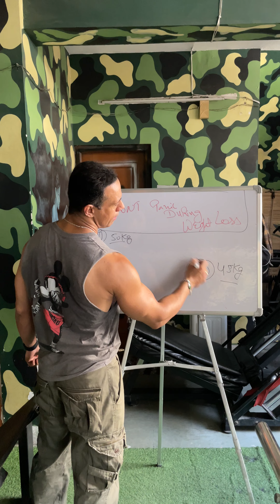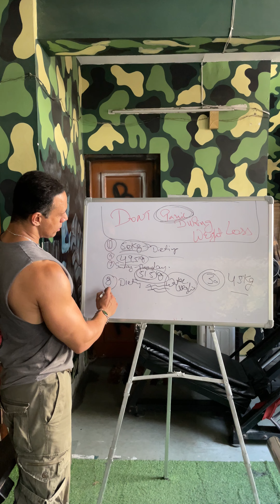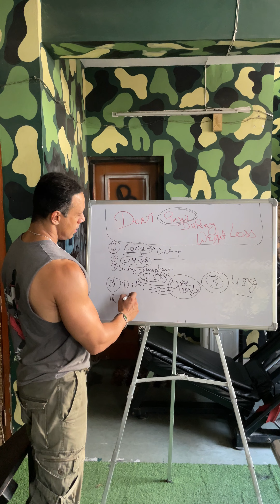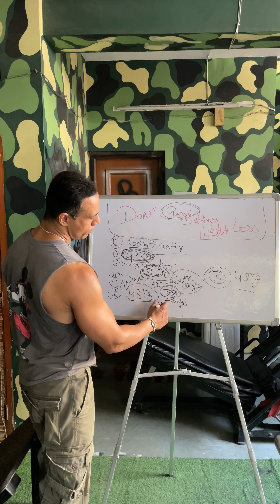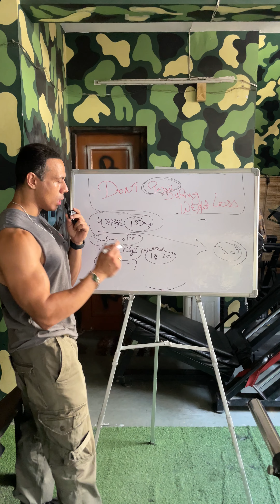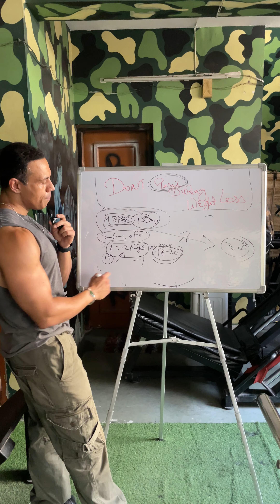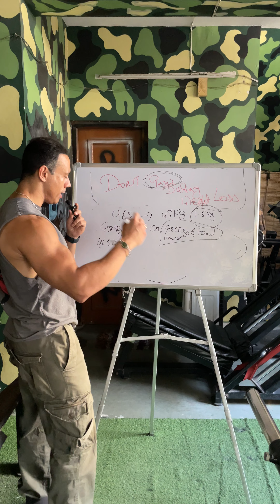Don’t panic during weight loss part 1